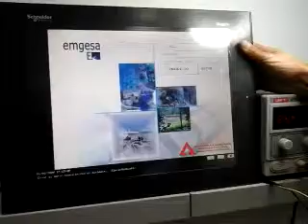CO16010001 TELEMECANIQUE TIPO:XBTGT7340